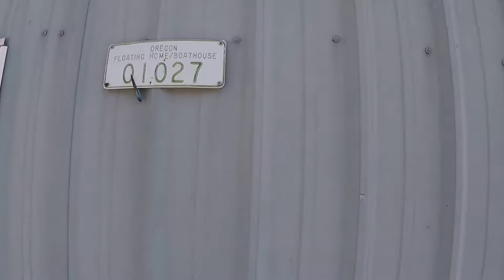Just Grand and boathouse videos 002